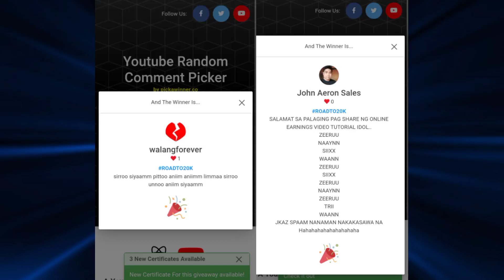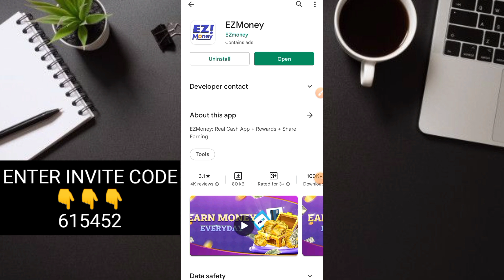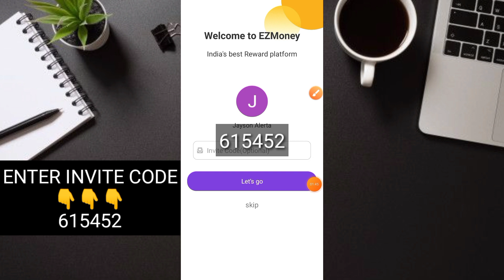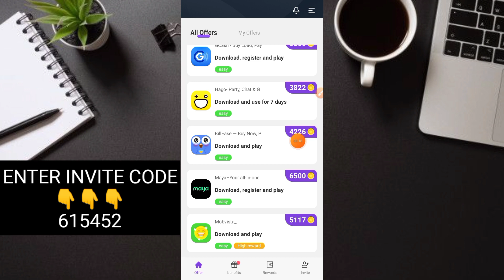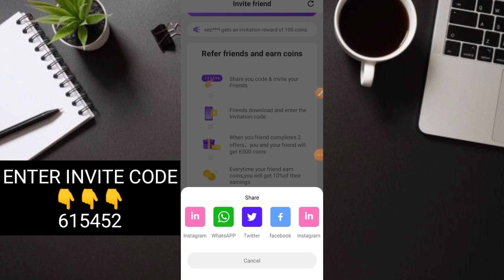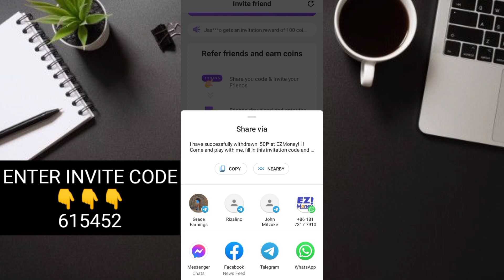NEW TRENDING APP | ₱1,200 GCASH AGAD NARECIEVE KO! LEGIT GCASH TIPS AND TRICKS WITH PROOF!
➡️615452

JaysonTV
philippinestodayapp
philippinestodayapp2022
legitpayingapps
earnmoneyonline
makingmoneyonline
gcashearnmoney
freegcashmoney
freegcashmoneyonline
howtobindgcashnumber
freeearningapp
freeearnmoney
howtoearngcash2022
howtoearnmoneywithgcash2022
gcashlivewithdrawal
gcashapp2022
panokumitasagcash
librengperasagcash
freegcashsaapplicationnato